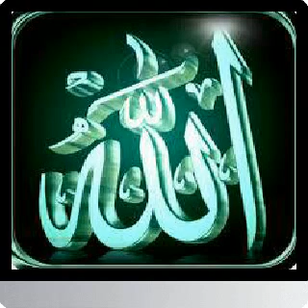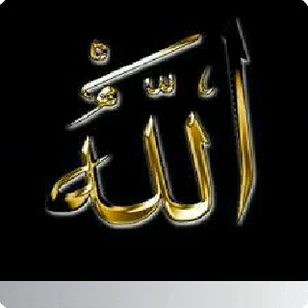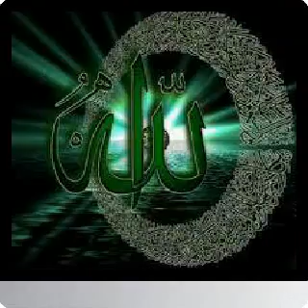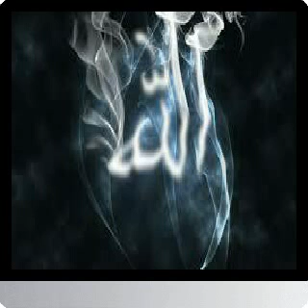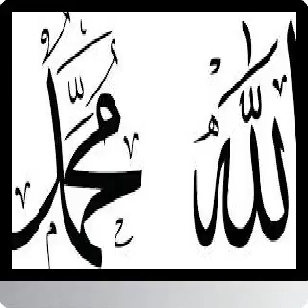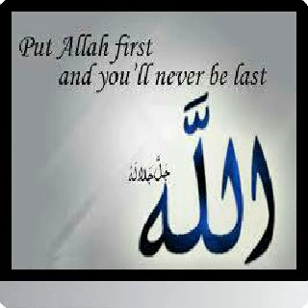ALLAH ALLAH TERO NAAM ISHWAR TERO NAAM A ALLAH GOD PRAYR AMEERUDDIN